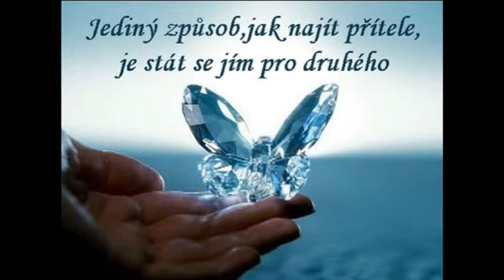Demo pro Boba a Pepinu